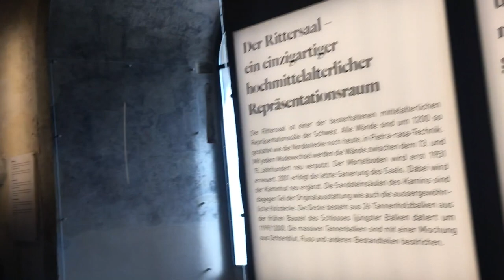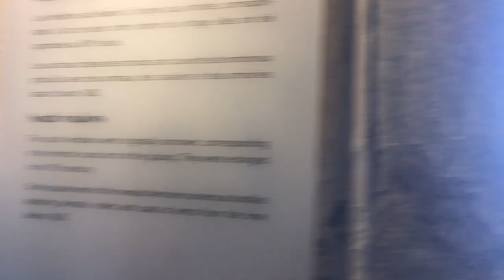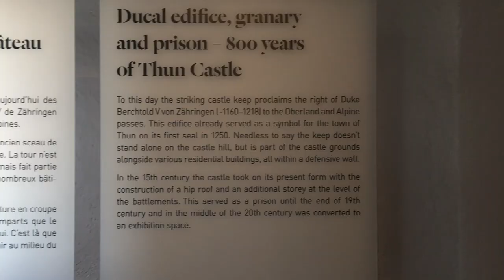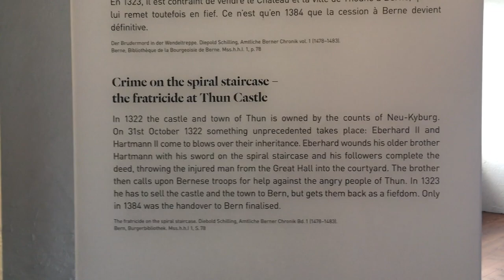The Brenneman Family History, in Switzerland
I made a day-trip into the Bern canton of Switzerland not too long ago, for a brief exploration of my family's history. Enjoy!